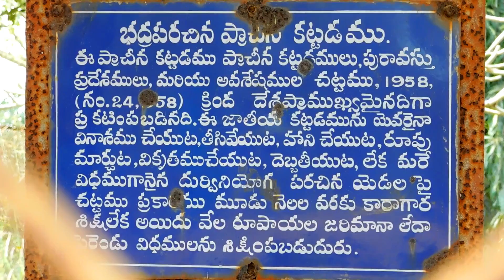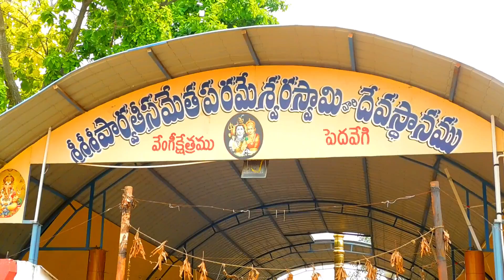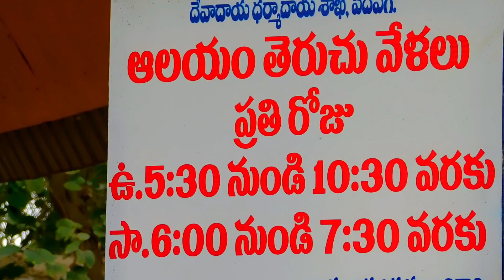Pedavegi Buddhist Archaeological Site - Pedavegi - West Godavari Dist - Andhra Pradesh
Vengi puram, the capital city of Eastern Chalukyas is now being considered as Peda Vegi village. Buddhist monument (Dhanamma dibba), Sethamma cheruvu, Old Sivalayam, are important historical places to visit. Statues, inscriptions etc.found in excavations are exibited in Sivalayam premises by archeology department.

I am using Nikon B500 camera for this video